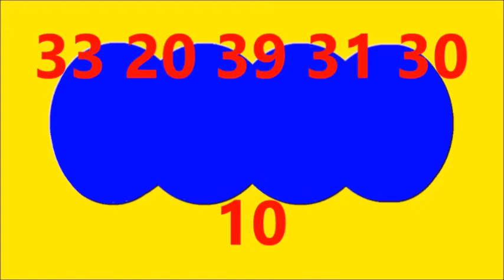RESULTADOS DE LOTERIAS CAUCA,LOTERIA BOYACA,BALOTO Y BALOTO REVANCHA HOY SABADO 23 DE JULIO DEL 2022